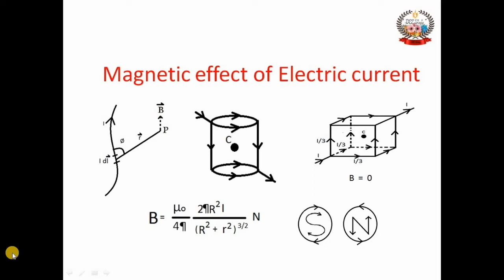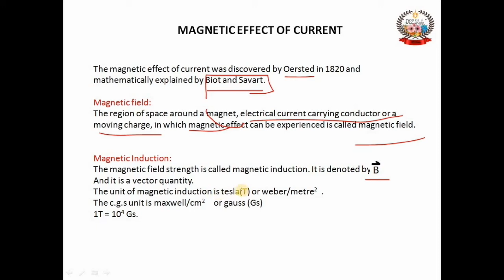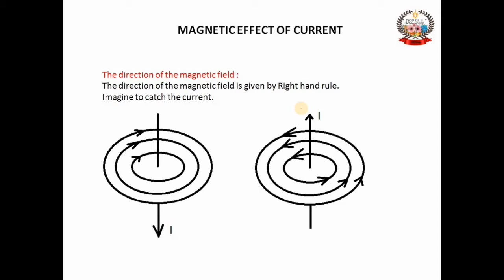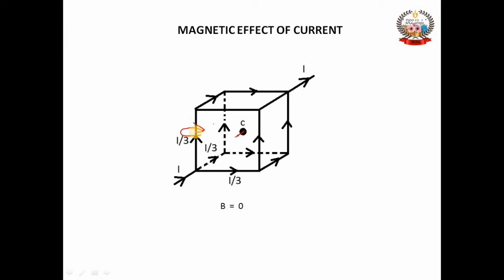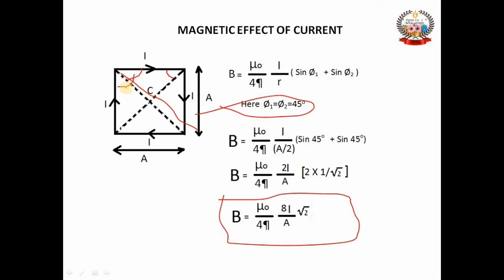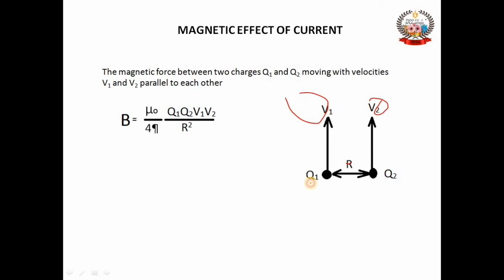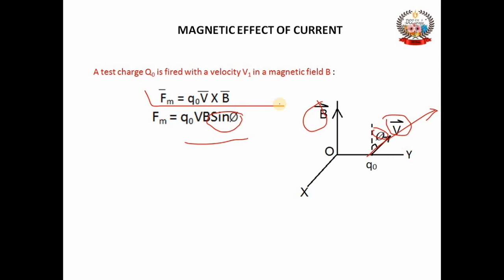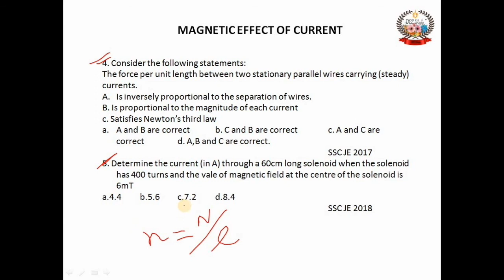Magnetic effect of Current || Important Formulas || Hindi || DEE Study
This video is about Magnetic effect of Electric current. At the end of the video there is a set of previous year ssc je exam questions try to solve them as it also important for upcoming exams.